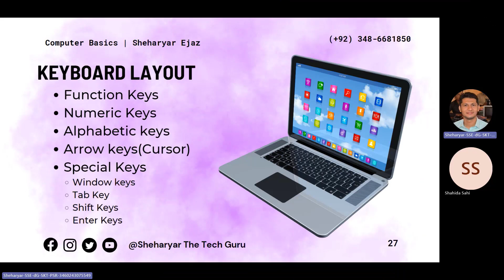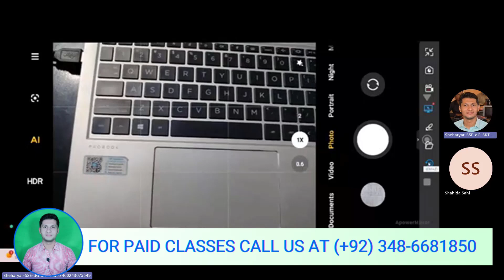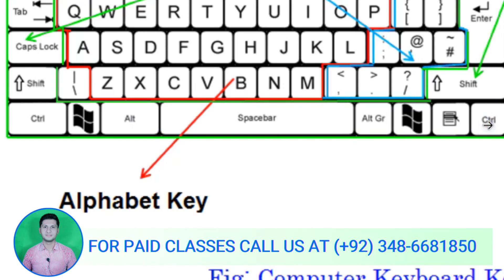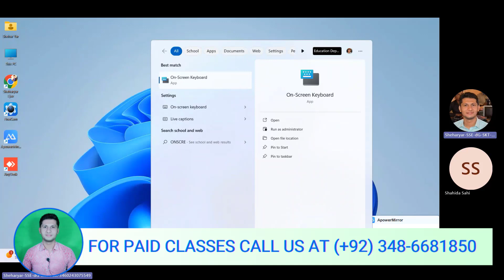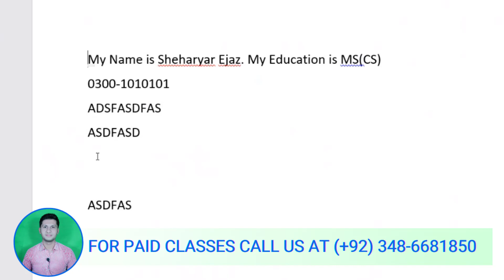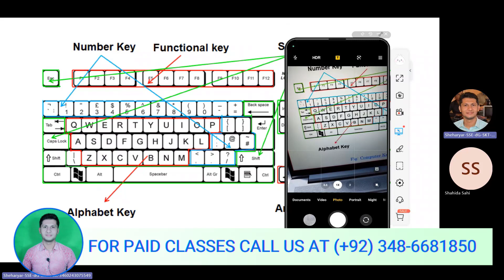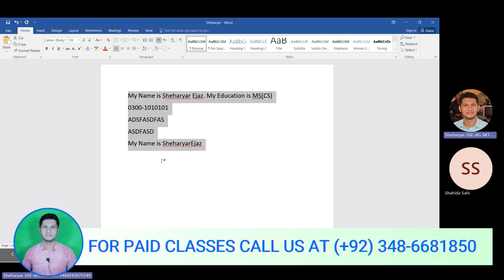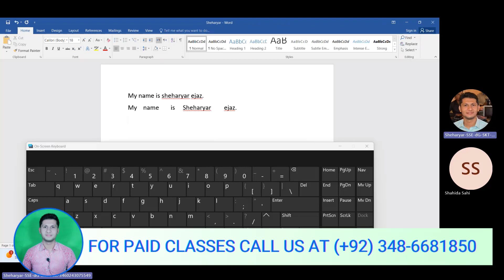Computer Course by Sheharyar - How to earn money online by Sheharyar - Lecture 10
Here you will find professional Courses about Freelancing and Online Earnings Free of cost. Remain in touch with us for amazing videos.
Thanks.

free courses,youtube,video editing,web development,app development,graphic designing,seo,digital marketing,guest posting,content writing,sheharyar,sheharyarthe,tech guru,sheharyar the tech guru,sheharyarthetechguru,codewithshery,freelancing

► Download PEC item bank paper from Grade 1 to 8 - SBA 2022 - PEC item bank 2022